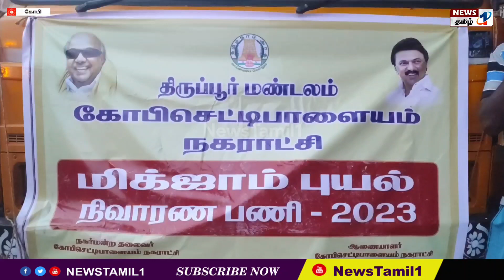மிக்ஜாம் புயல் நிவாரண பணிகளுக்காக கோபியிலிருந்து தூய்மை பணியாளர்கள் காஞ்சிபுரம் புறப்பட்டனர்.